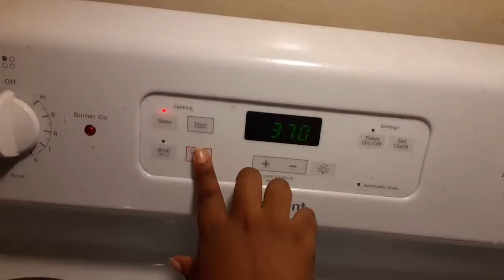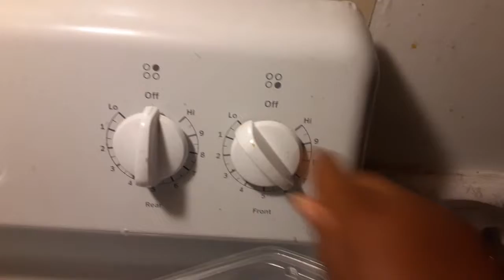Cookin' Garbage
Beach
by  KV